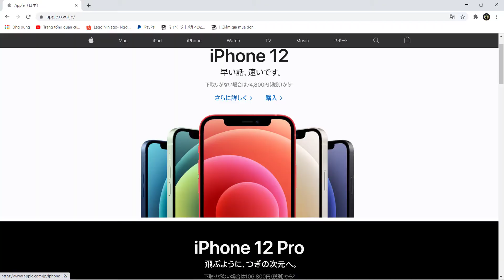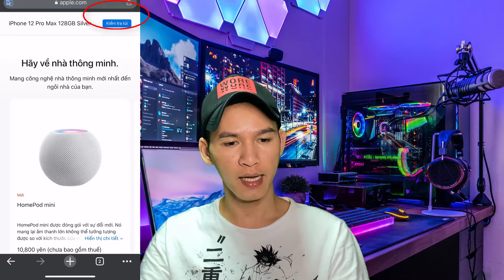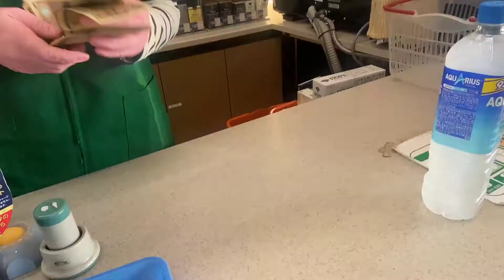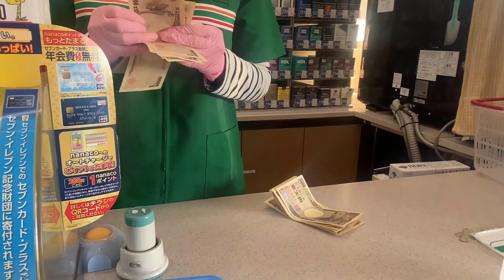2021 cách mua iphone trên apple store tiết kiệm nhất ( mua 13 PRO MAX trên APPLE STORE ) …..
hôm nay thì minh vũ xin giới thiệu cho anh chị em cách mua iphone trên cửa hàng online của apple thanh toán ở combini sẽ tiêt kiệm được 500 yên so với nhận hàng thanh toán vì nhận hàng tại nhà sẽ tốn 500 yên tiền phí cod ( phí thu hộ) mình xin lưu ý anh em nên cân nhắc kỹ trước khi đặt hàng vì sản phẩm sau khi dặt hàng sẽ khó hủy vì thông thường khi anh em đặt xong hàng sẽ được gửi đi ngay nên thế trừ khi anh em nào thanh toán rồi thì mới bâms hủy được còn anh em nào chưa thanh toán thì sẽ không hủy dc
chúc anh em mua sắm dc như mong muốn nếu có thắc mắc gì xin hãy để lại bình luận bên dưới video cho mình
# iPhone 13promax